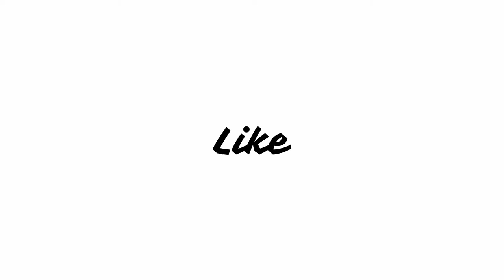Pati Patni Aur Woh (2020) (MX Player Web Series) Review | Riya Sen, Vinny Arora, Anant Vidhaat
Set in Mathura, Pati Patni Aur Woh is a fantastical romantic comedy about an ordinary guy next door, Mohan, who gets into an extraordinary situation where his dead wife, Surabhi's ghost, wishes him to get married. But, as they say, one wish can change your life drastically, so always be careful about what you wish for. Will Surabhi's soul really rest in peace upon seeing Mohan's new wife? Witness this hilarious journey of a man dealing with a woman's jealousy and her love.